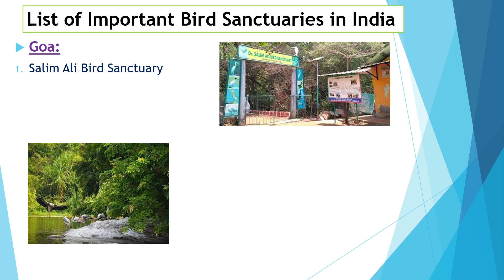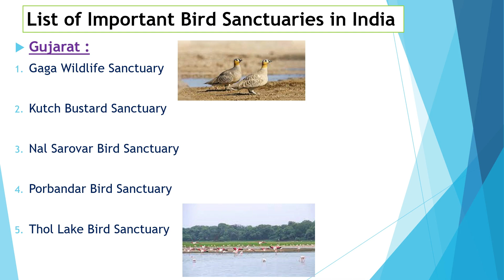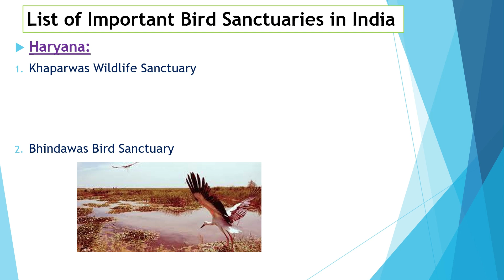List of Important Bird Sanctuaries in India | Static GK| Part-1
List of Important Bird Sanctuaries in India | Part-1
Static GK

Regards,
Tarun